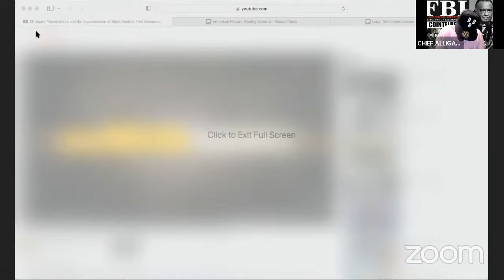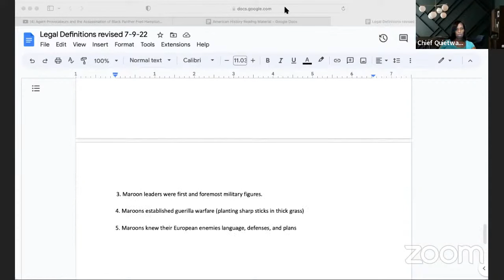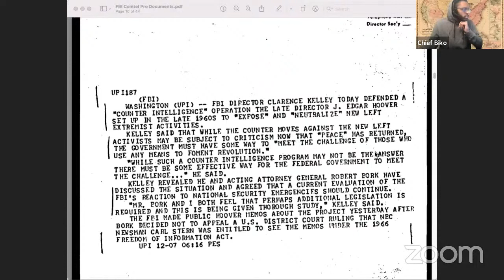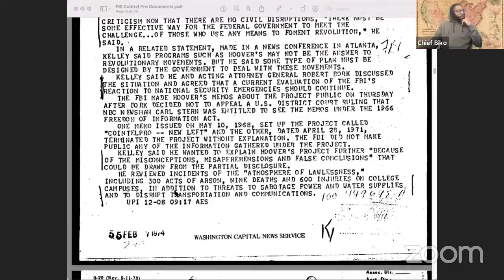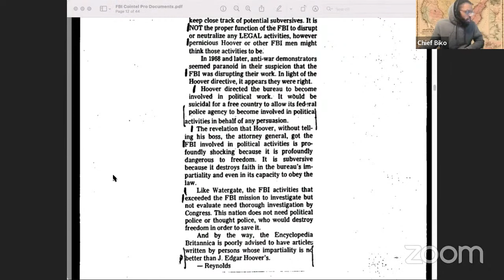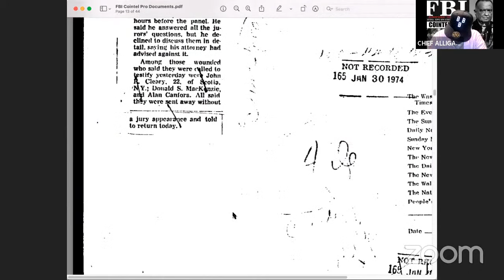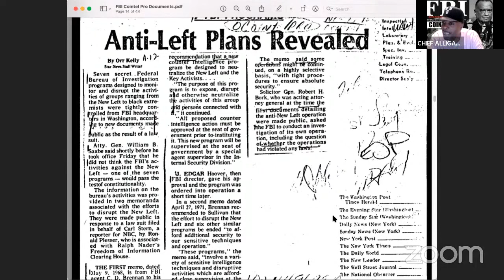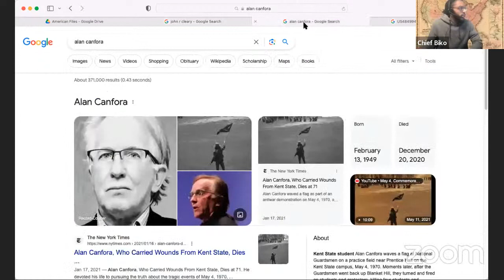WEDNESDAY'S RECAP - THE FED, STATE & FBI AGENTS WERE WARRING AGAINST US DURING THE CIVIL RIGHTS ERA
American Inventor
Lincoln F. Brown
Horse Bridle
Patent # US484944A
Patent Date - 10/25/1892

Residing in Xenia, the county of Greene and State of Ohio
The object of this invention is to provide a bit adopted effectually to check a runaway horse
This invention resides chiefly in a mouth bar furnished with a feather or gag plate with long lever arms, to which the reins are attached, and snap-loops, so that by pulling on the reigns with unusual force will cause the plate or feather on the mouth bar to pinch the animals tongue or otherwise hurt his mouth and render his running away painful

WE'VE BECOME NUMB TO OUR OWN MURDERS WITHIN TWO YEARS OF 2020!

1. WHY DO WE ALLOW THE U.S. GOVERNMENT TO CALL US MILITANT ANYTIME WE ORGANIZE?

2. DID YOU KNOW THE F.B.I. WAS FALSELY ARRESTING BLACK PANTHERS TO STOP OUR FREEDOM MOVEMENT?

3. HOW MUCH MORE INFORMATION DO WE NEED TO PROVIDE TO PROVE WE ARE PRISONERS OF WAR?

4. IF YOUR PEOPLE WERE NOT ON THE LAND PRIOR TO 1963 SIT DOWN AND SHUT UP.

5. IF YOUR GREAT GRANDPARENTS ARE BURIED IN NORTH AMERICA WHY AREN'T YOU AMERICAN?

6. WHY DOES OUR GROUP ALLOW U.S. CITIZENS/ IMMIGRANTS TO CLAIM AMERICA BEFORE WE DO?

7. ARE WE UNDER MILITARY OCCUPATION?

8. WHAT ELSE WOULD EXPLAIN JIM CROW, SEGREGATION, WAR ON POVERTY, WAR ON DRUGS, MASS INCARCERATION, SCHOOL TO PRISON PIPELINE, AND NOW THE INVISIBLE WAR/CORONA VIRUS.

9. WHY BE OPPRESSED BY A GOVERNMENT THAT HAS NO MONEY?

10. WHY CONTINUE TO HAVE FAITH IN A GOVERNMENT THAT BENIGN AND NEGLECTS US?

11. COULD THE CHOCTAW, SEMINOLE, CHEROKEE, CREEK AND CHICASAW NATIONS BE POPULATED BY ASIAN IMMIGRANTS?

12. WHAT HAVE NATIVE AMERICANS/ASIAN IMMIGRANTS INVENTED, BUILT, OR CREATED IN NORTH AMERICA?

13. WHY DO ALL AMERICAN INVENTORS LIKE LOOK SO CALLED BLACK PEOPLE VERSUS NATIVE AMERICANS?